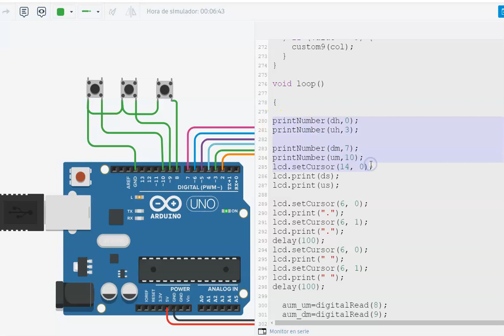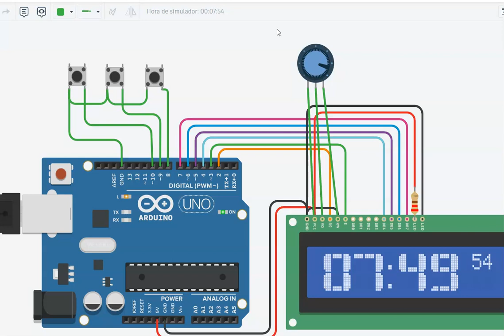RELOJ DIGITAL CON CAMBI DE HORA EN LCD CON NUMEROS GRANDES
EN ESTE VIDEO PODEMOS VER UN RELOJ DIGITAL EN LCD CON NUMEROS GRANDES Y PULSADORES PARA EL CAMBIO DE HORA